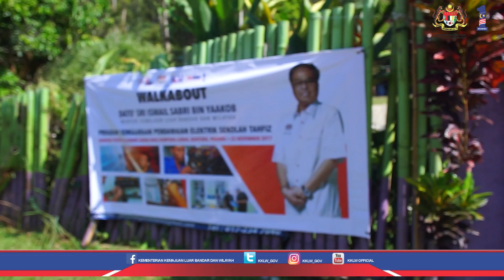Walkabout KKLW di Janda Baik, Pahang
Production, Videographer, Photography, Corporate, Social Media & Event Management.